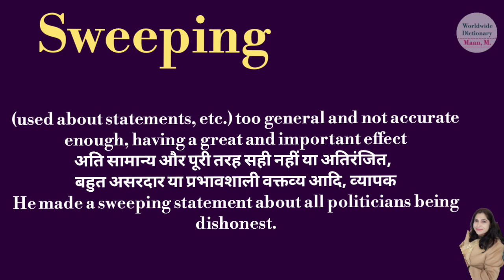sweeping meaning l meaning of sweeping l sweeping ka Hindi mein kya matlab hota hai l vocabulary